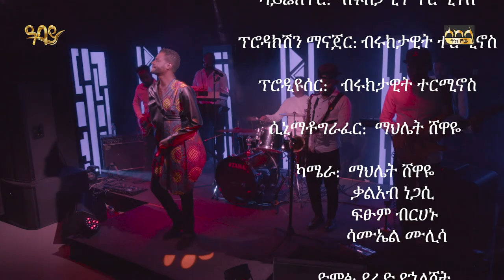ኢሳያስ ታምራት ከጉራማይሌ ባንድ ጋር - ሰከላ | Sekela | Talk Show | Tigist Girma | Esayas Tamerat | Abbay TV